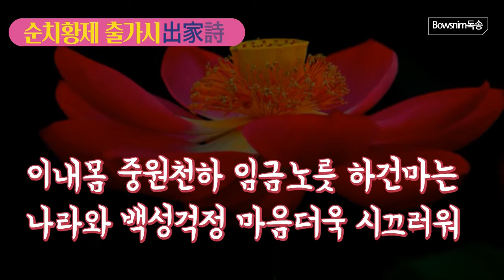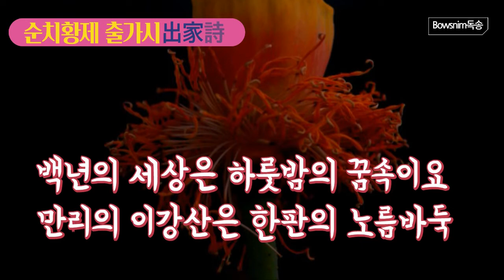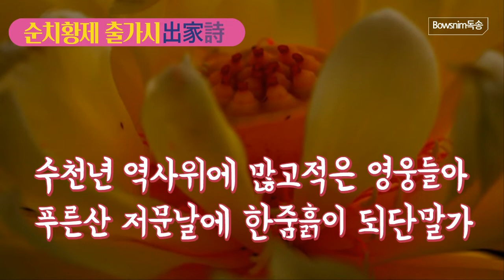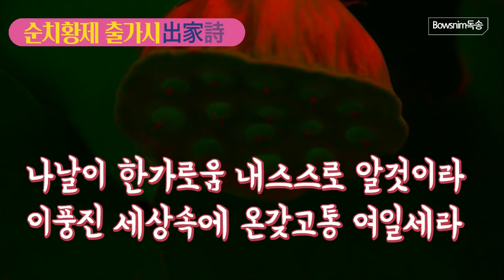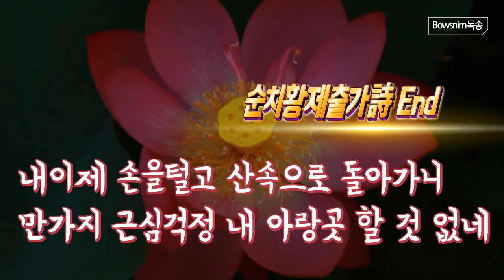순치황제출가시 보우스님독송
순치황제 출가 시(順治皇帝 出家 詩)
1. 天下叢林飯似山(천하총림 반사산)하니

鉢盂到處任君餐(발우도처 임군찬)이로다.

黃金白璧非爲貴(황금백벽 비위귀)라

惟有袈裟被最難(유유가사피 최난)이로다

​곳곳이 총림이요

쌓인것이 밥이어니

대장부 어데간들

밥세그릇 걱정하랴

황금과 백옥만이

귀한줄을 알지마소

가사옷 얻어입기

무엇보다 어려워라

2. 朕乃大地山河主(짐내대지산하주)로대

憂國憂民事轉煩(우국우민사전번)이로다

百年三萬六千日(백년삼만육천일)이

不及僧家半日閑(불급승가반일한)이로다

​이내몸 중원천하

임금노릇 하건마는

나라와 백성걱정

마음더욱 시끄러워

인간의 백년살이

삼만육천 날이란것

풍진떠난 명산대찰

한나절에 미칠손가

3. 悔恨當初一念差(회한당초일념차)하여

黃袍換却紫袈娑(황포환각자가사)로다

我本西方一衲子(아본서방일납자)로

緣何流落帝王家(연하류락제왕가)런고

​당초에 부질없는

한순간의 잘못으로

가사장삼 벗어치고

곤룡포를 감게됐네

이몸을 알고보면

서천축 스님인데

무엇을 반연하여

제왕가에 떨어졌나

4. 未生之前誰是我(미생지전수시아)며

我生之後我爲誰(아생지후아위수)오

長大成人纔是我(장대성인재시아)러니

合眼朦朧又是誰(합안몽롱우시수)오

​이몸이 나기전에

그무엇이 내몸이며

세상에 태어난뒤

내가과연 누구런가

자라나 사람노릇

잠깐동안 나라더니

눈한번 감은뒤에

내가또한 누구런가

5. 百年世事三更夢(백년세사삼경몽)이오

萬里江山 一局碁(만리강산일국기)로다

禹疏九州湯伐桀(우소구주탕벌걸)하며

秦呑六國漢登基(진탄육국한등기)로다

​백년의 세상은

하룻밤의 꿈속이요

만리의 이강산은

한판에 노름바둑

대우씨 구주긋고 탕임금은 걸을 치며

진시황이六國 얻자

한태조가 새터닦네.

6. 兒孫自有兒孫福(아손자유아손복)하니

莫爲兒孫作馬牛(불위아손작마우)어다

古來多少英雄漢(고래다소영웅한)이여

南北東西臥土泥(남북동서와토니)로다

​자손들은 제스스로

자기복을 타고났으니

자손을 위한다고

말소노릇 그만하소

수천년 역사위에

많고적은 영웅들아

푸른산저문날에

한줌흙이 되단말가

7. 時來歡喜去時悲(내시환희거시비)하니

空在人間走一回(공재인간주일회)로다

不如不來亦不去(불여불래역불거)하니

也無歡喜也無悲(야무환희야무비)로다

올적엔 기쁘다고

갈적엔 슬프다고

속없이 인간에와

한바퀴를 돌단말가

애당초 오잖으면

갈일조차 없으리니

기쁨이 없었는데

슬픔인들 있을손가​

8 .每日淸閑自己知(매일청한자가지)라

紅塵世界苦相離(홍진세계고상리)로다

口中吃的淸和味(구중흘적청화미)오

身上願被白衲衣(신상원피백납의)로다

​나날이 한가로움

내스스로 알것이라

이풍진 세상속에

온갖고통 여일세라

입으로 맛들임은

시원한 선열미요

몸위에 입는것은

누더기 한벌이로다

9. 四海五湖爲上客(사해오호위상객)하여

逍遙佛殿任君棲(소요불전임군서)어다

莫道出家容易得(막도출가용이득)하라

昔年累代重根基(석년누대중근기)로다

​오호와 사해에서

자유로운 손님되어

부처님도량안에

마음대로 노닐세라

세속을 떠나는일

하기쉽다 말을마소

숙세에 쌓아놓은

선근없이 아니되네

10. 十八年來不自由(십팔년래부자유)하니

山河大戰幾時休(산하대전기시휴)오

我今撤手歸山去(아금철수귀산거)하니

那管千愁與萬愁(나관천수여만수)아

​十八年 지내간일

자유라곤 없었노라

강산을 뺏으려고

몇번이나 싸웠더냐

내이제 손을털고

산속으로 돌아가니

만가지 근심걱정

내 아랑곳 할 것 없네